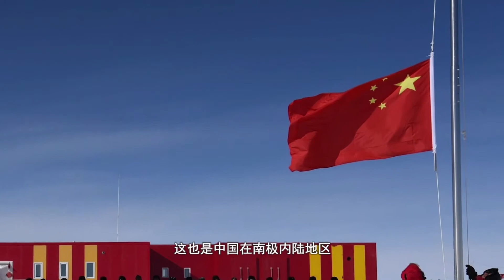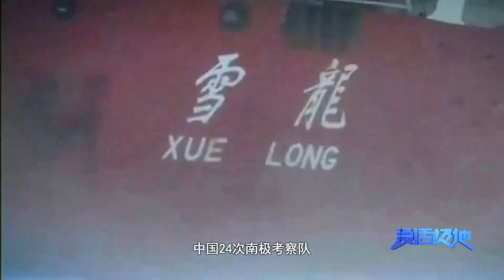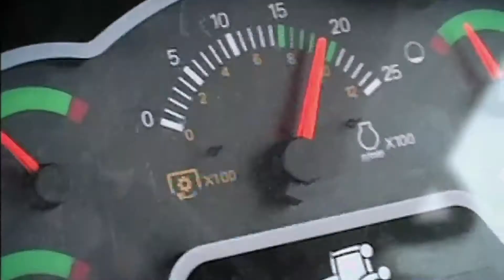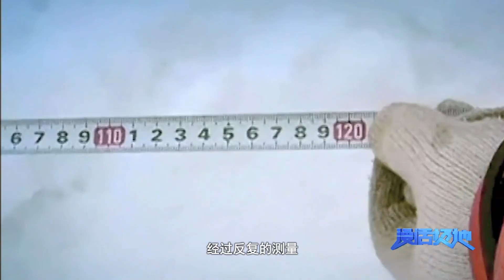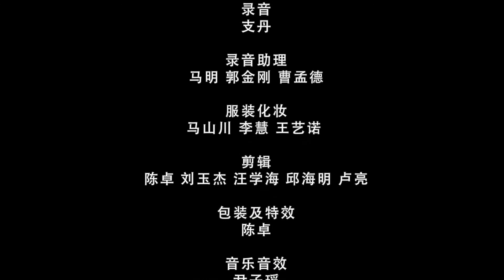The Magical Antarctica & Arctic 14: Unloading in Antarctica Part I